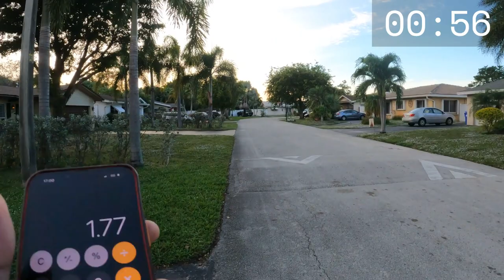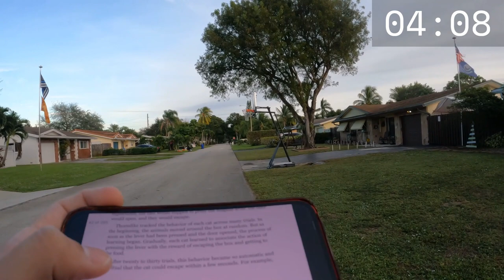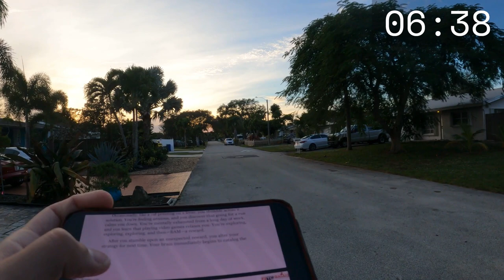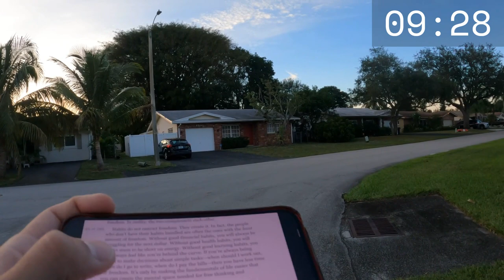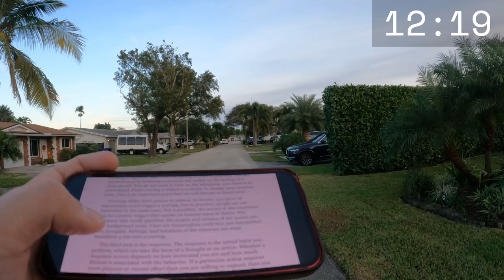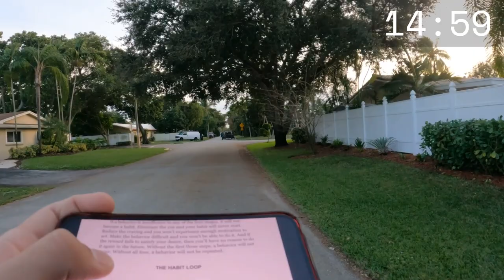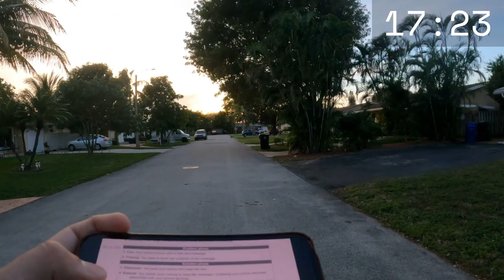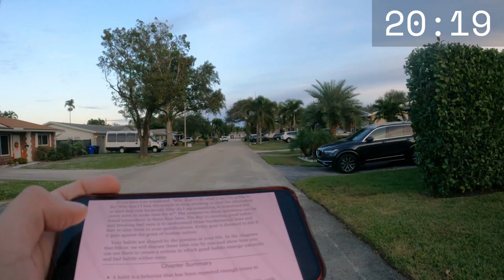Fall Walk 28 | Atomic Habits: How to Build Better Habits in 4 Simple Steps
The "How to Build Better Habits in 4 Simple Steps" chapter discusses why and how our brain builds habits. We go through the four-step pattern of cue, craving, response, and reward, and how good habits are created and bad habits broken.

Workout Details:
🏋🏽 Workout Time: 35:37
📏 Distance: 1.91 miles
🔋 Active Calories: 141 cal
🔋 Total Calories: 196 cal
🏃‍♂️ Avg. Pace: 18'36" / mi
💓 Avg. Heart Rate: 99 BPM

Are you looking to join the challenge along with the other participants?